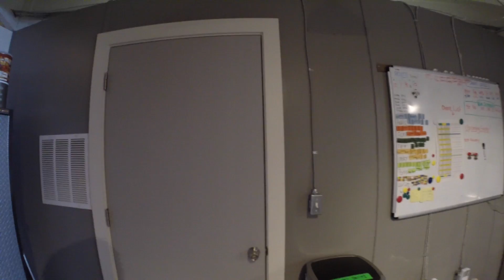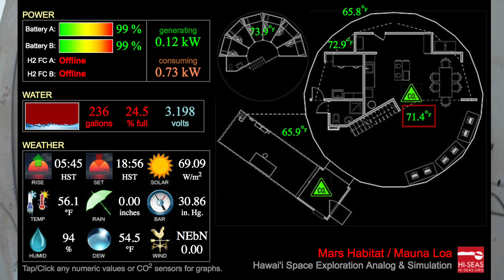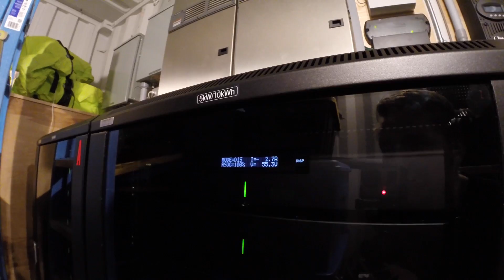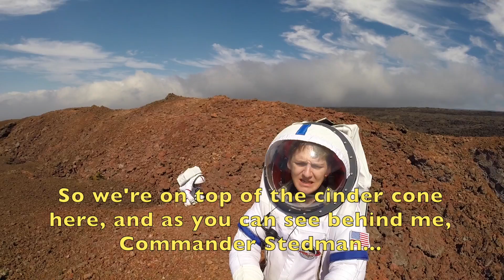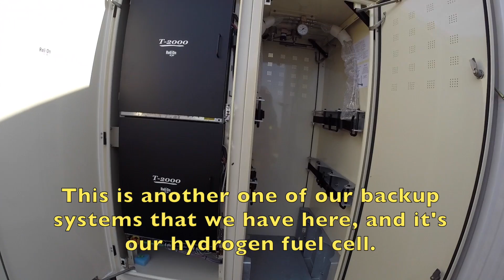Real Life on Simulated Mars - LogiCON 2014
This video was created as a presentation for LogiCON 2014, and participants at the event were invited to record video questions for feedback, while maintaining the 40 minute speed of light delay.

LogiCON is a day long event bringing members of the scientific community together with the general public to celebrate logic, critical thinking, and the scientific method.

The HI-SEAS mission (hi-seas.org) is studying crew cohesion and performance under the conditions of long-duration space exploration. This video was filmed and produced maintaining the strict constraints of the mission.